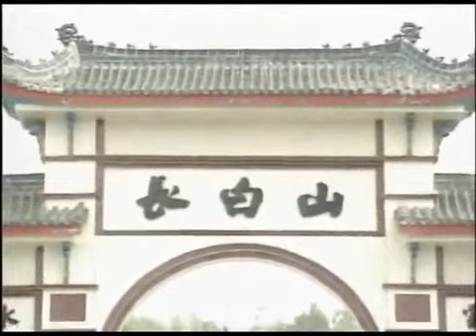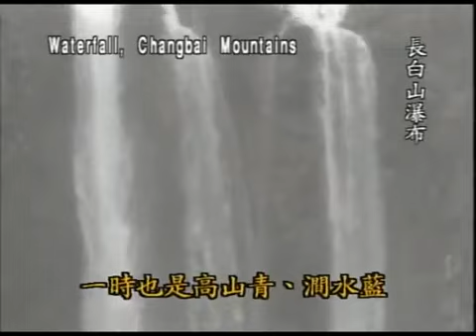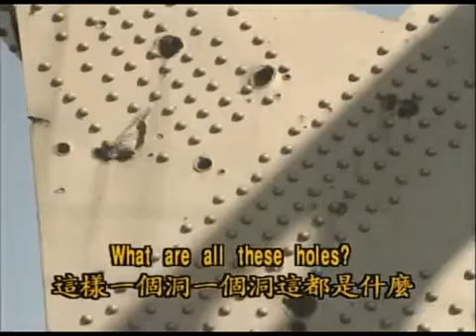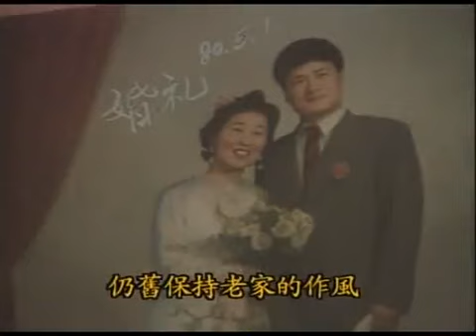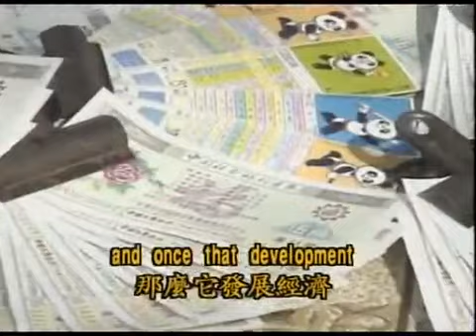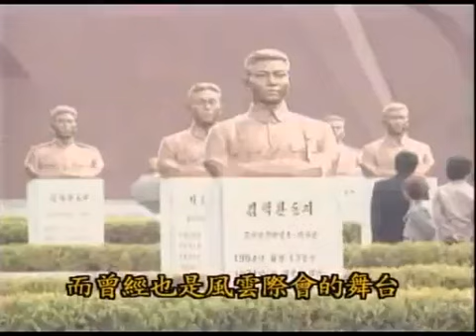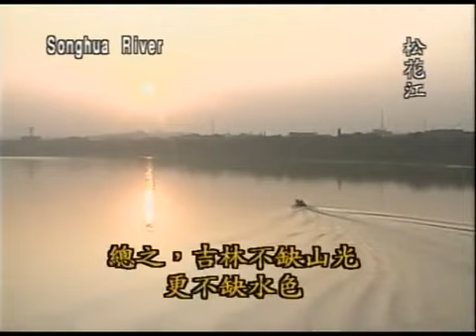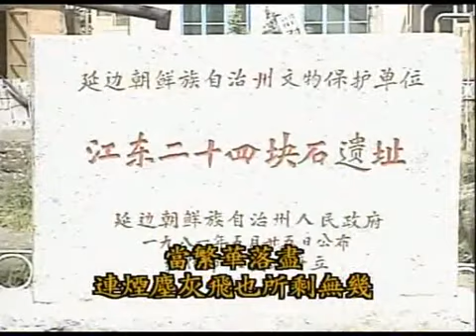八千里路云和月 吉林 B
凌峰 台湾90年赴大陆经典纪录片